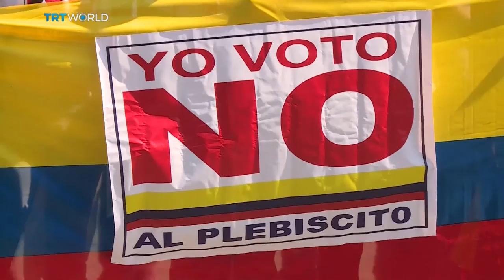Insight: Review of the week, Part 2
The Insight team examine the week’s biggest stories with broadcaster Lisa Aziz and editor of Middle East Eye David Hearst.